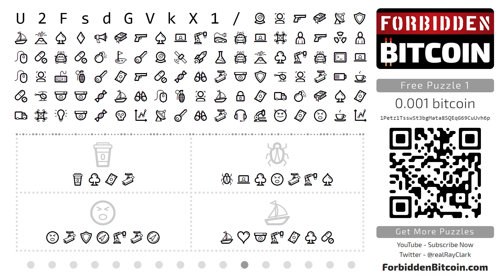Forbidden Bitcoin - Free Puzzle 1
Here's my first free bitcoin puzzle. Can you solve it? It contains the private key to 0.001 BTC (US$6.30 as I post this). You solve it, you keep it. The more you share, the bigger bounties I will release.